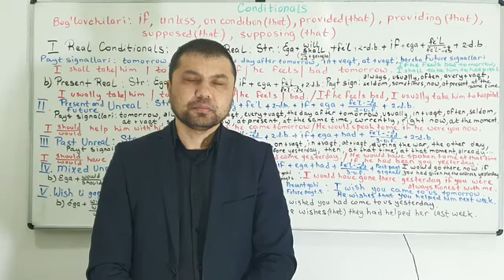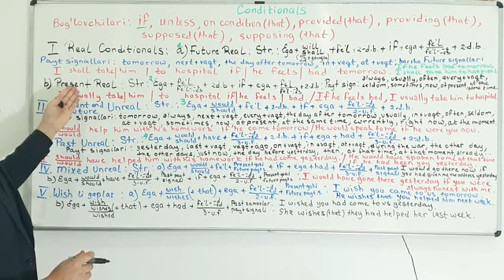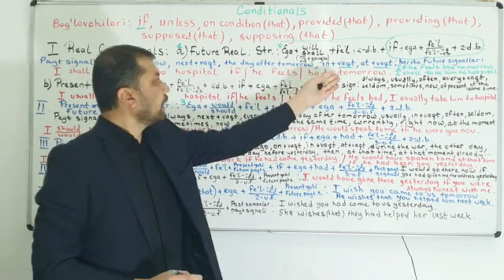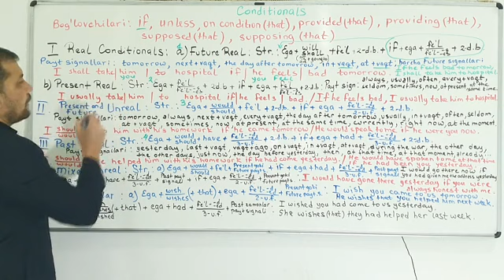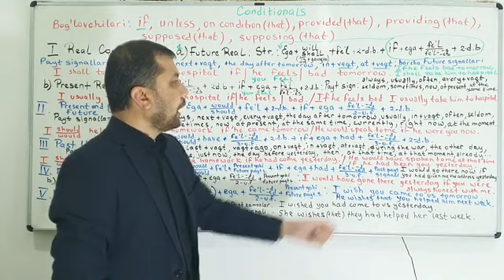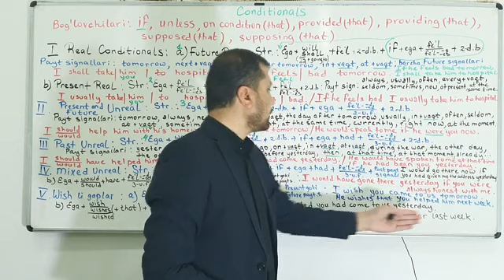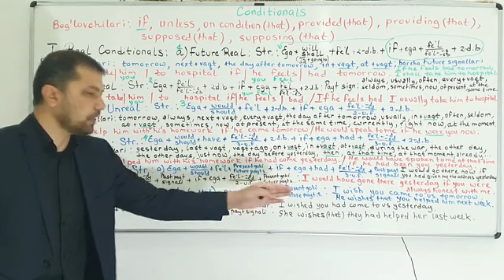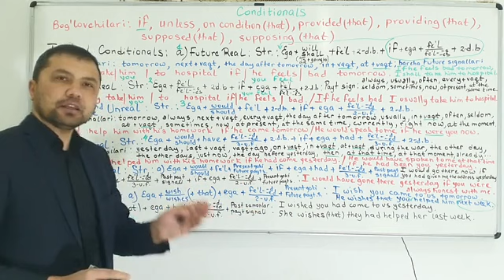If li gaplar Conditionals strukturalari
Real Unreal Past unreal conditionals wish-sentences' structures